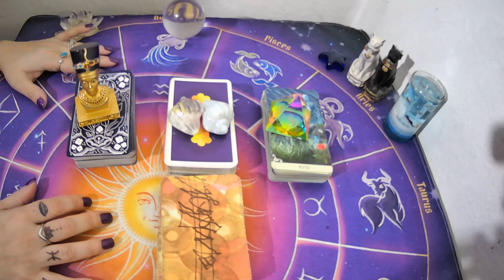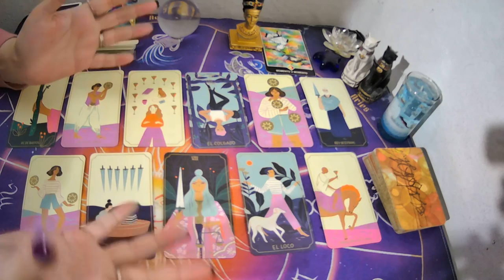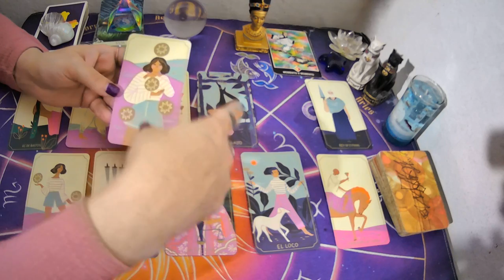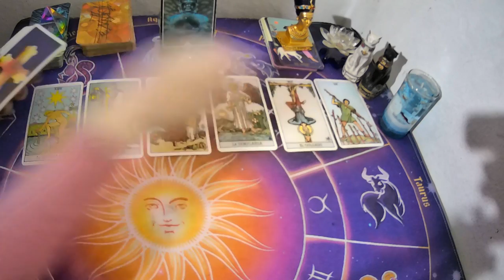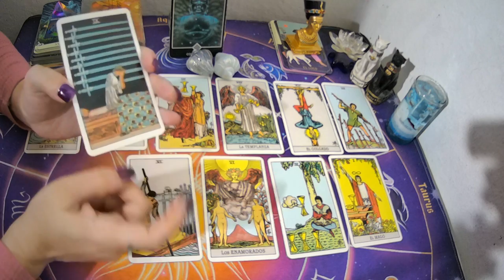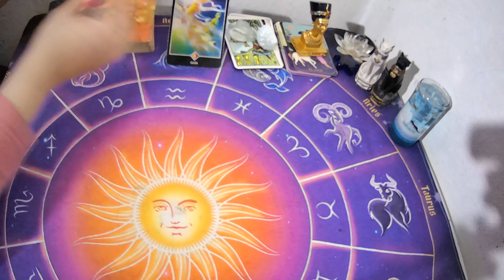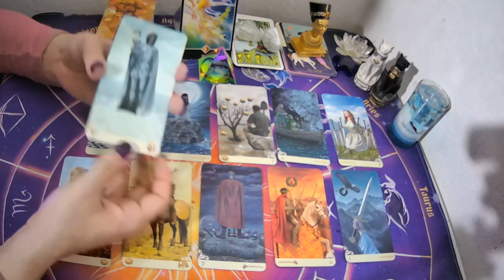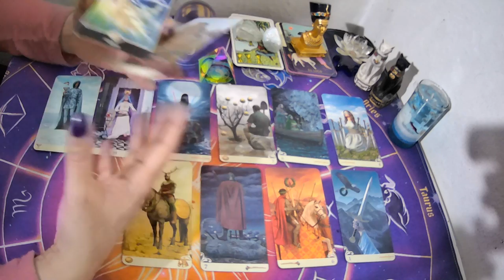💥OCTUBRE 2DA QUINCENA🤔❤️"PERSONA ESPECIAL" TAROT INTERACTIVO DE AMOR🌌🔮♾️😍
✨OPCIÓN 1 TAROT DE LAS MAGAS  01:31
✨OPCIÓN 2 TAROT RIDER WAITE ROSA CRUZ  13:22
✨OPCIÓN 3 TAROT VICEVERSA 24:28

✍️escribime a mi mail:
💌 o mandame un WhatsApp al:
UNITE A MI GRUPO DE FACEBOOK PRIVADO

Si querés una lectura personal Arancelada escribime a:
💚SEGUIME EN INSTAGRAM!!!INSTAGRAM: supernova_tarot
💜FanPage FACEBOOK :
@Supernova tarot
UNITE A MI GRUPO DE FACEBBOOK PRIVADO
Creative Commons.